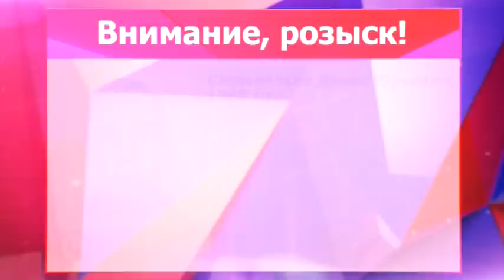Розыск алиметщиков. Место происшествия 27.01.2016